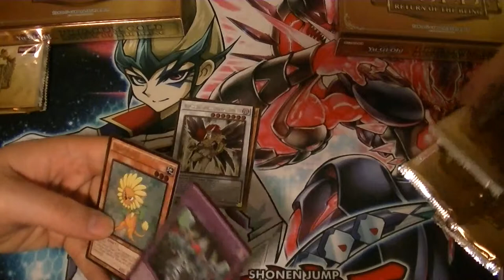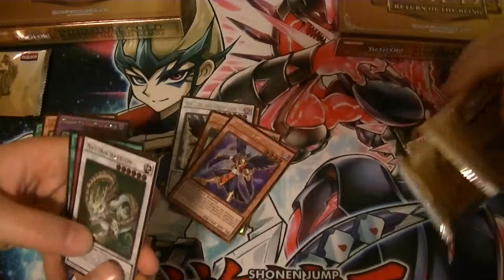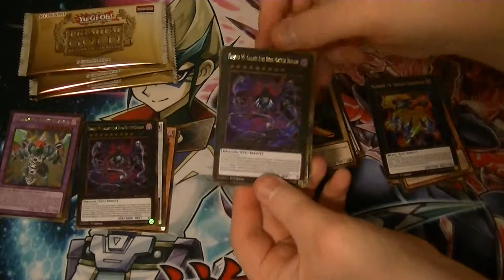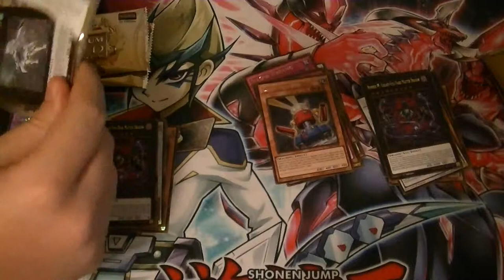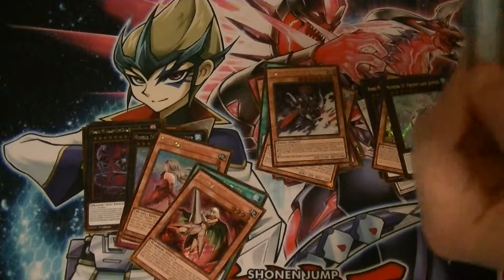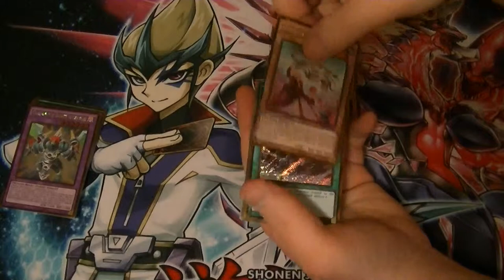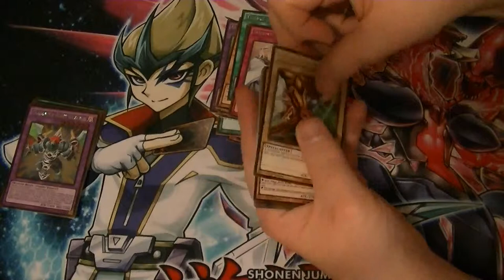Premium Gold Series 2 Return of the Bling case opening part 8